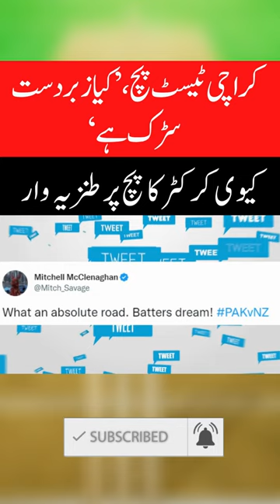NZ pacer Mitchell McClenaghan slams Karachi pitch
The Karachi pitch has come under the scanner once again after New Zealand openers hardly faced any trouble scoring runs against Pakistan.